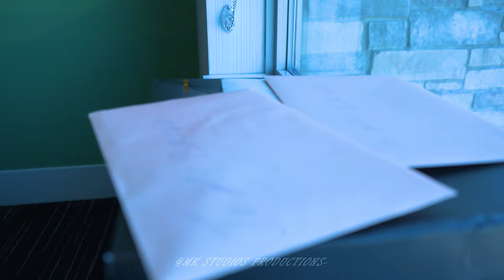Congolese Wedding Zico and Pyrenes - Dayton, Ohio 4K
Filmed by Kilozo MK & Sam Bonne
Editor: by Kilozo MK
Presented by MK Studio Pro 2022
Under: MK Studios Productions